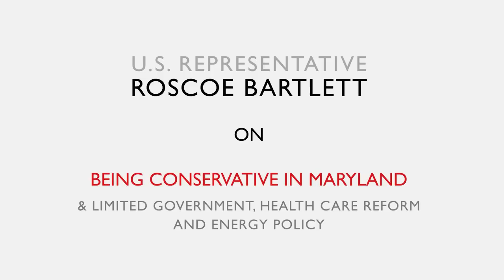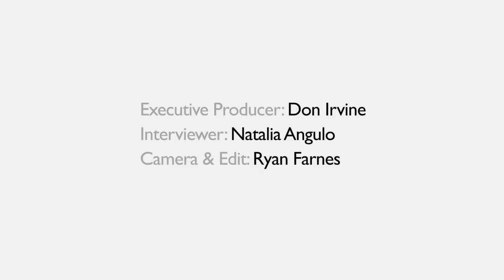AIM: Profiles in Conservatism with Representative Roscoe Bartlett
Representative Roscoe Bartlett (R - Maryland) discusses what it is like to be the only Republican from Maryland.  He also discusses why conservative principles matter, comments on the health care debate as well as energy policy.